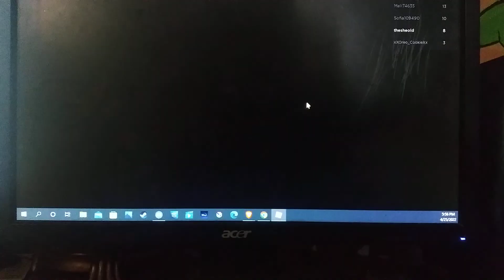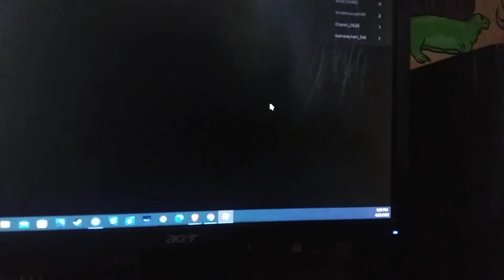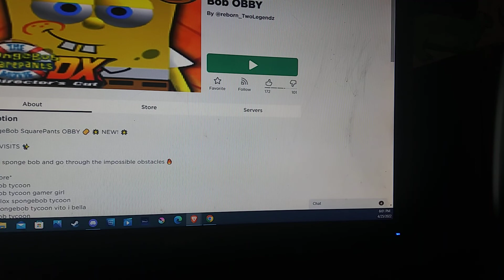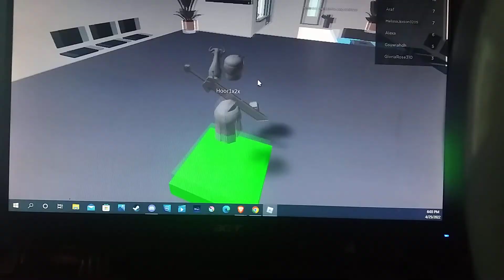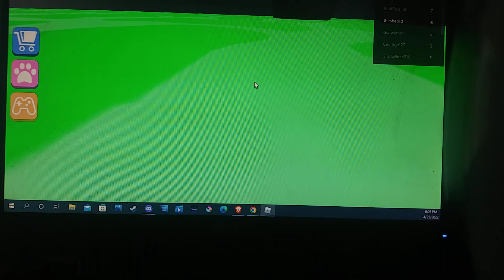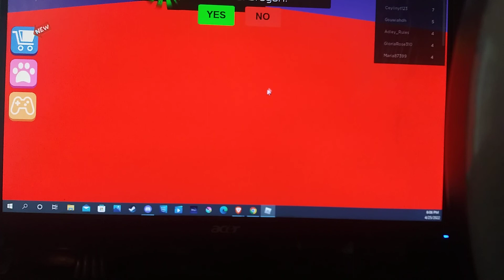I ecape the obbys today